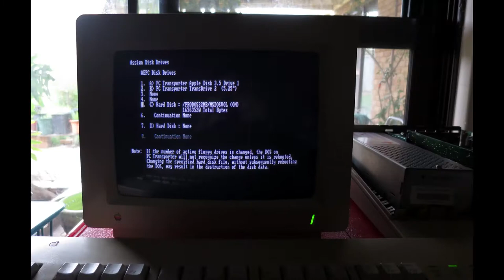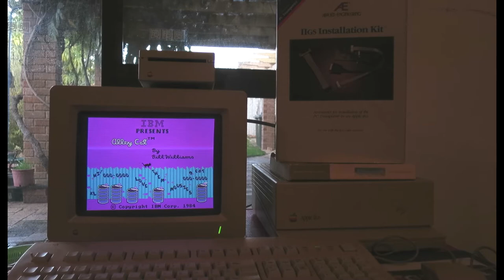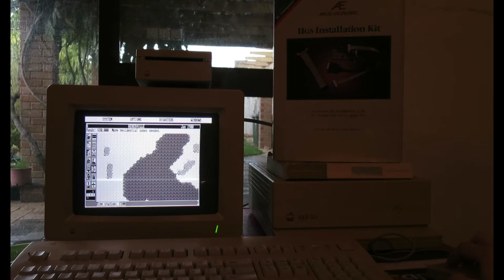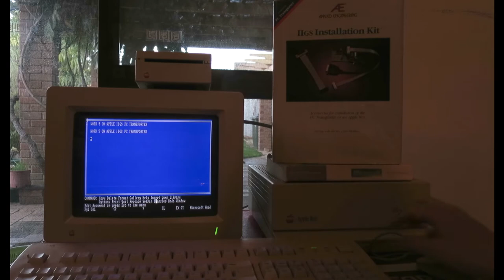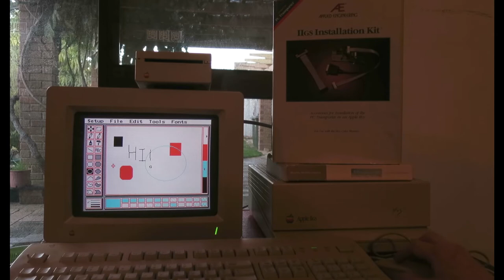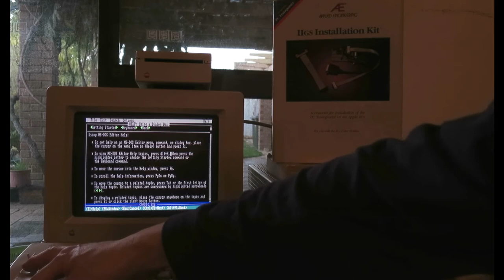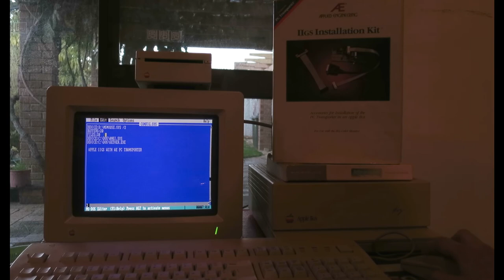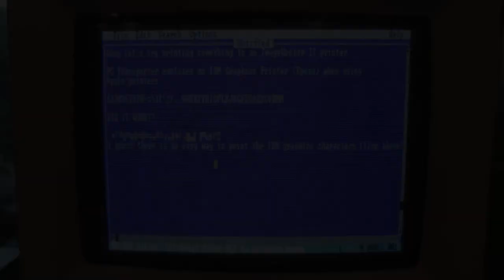Alley Cat IBM game on Apple IIgs PC TRANSPORTER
IBM games Alley Cat & SimCity on Apple IIGS with PC Transporter MS-DOS compatibility card in slot 2
Also shown several apps and printing
Apple peripherals like mouse and printer (but not joystick) function in MS-DOS environment and Apple 3.5" Drive (platinum) is even compatible with 720K DOS floppies
System boots to MS-DOS 5.0 installed to MSDOSVOL 16MB virtual hard disk file (resides on ProDOS volume)
Extended ADB keyboard behaves like real IBM keyboard with 10 function keys.  Caps lock indicator lights up correctly (even on ROM 01 Apple IIgs)

00:00 Intro
01:12 Booting PC Transporter & Alley Cat (classic game from IBM)
03:15 Playing SimCity (with mouse)
05:18 Microsoft Word 5.0
06:54 PC Paint 3.1
10:31 MS-DOS Editor
13:33 720K MS-DOS floppy on Apple 3.5" Drive
14:21 Printing to ImageWriter II